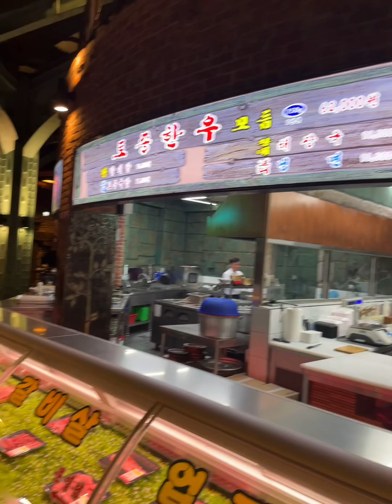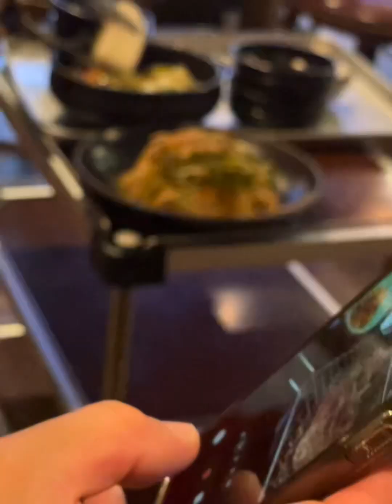용평cc, 버치힐, 알펜시아700 골프장 갔다면 바로 이집!!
이 집 꼭 가라!!! 찐이다!